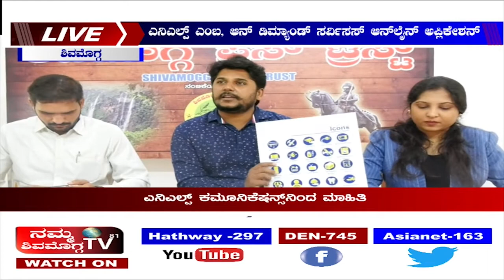Namma Shivamogga | Anyelp Press Meet |Official Launch of Anyelp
Anyelp is now reliable to provide services in Mangalore, Davanagere & Shivmoga.

Do Nothing, Book all Services by calling (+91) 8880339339

Anyelp is a one stop solution for all types of home services. We are one of the biggest on demand service provider that caters to your home needs. This platform help customers book reliable home services like cleaning, plumbing, carpentry, appliance repair, painting, beauty services, electrical repairs etc. The company’s vision is to empower numerous service providers to deliver services at home seamlessly.

- Experienced Team
- Use of Latest Techniques
- On Time Completion
- Lowest Prices
- Book, Manage & Pay Online